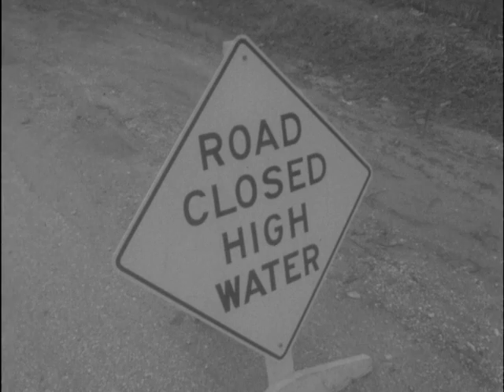03/31/60 Buchanan County under water